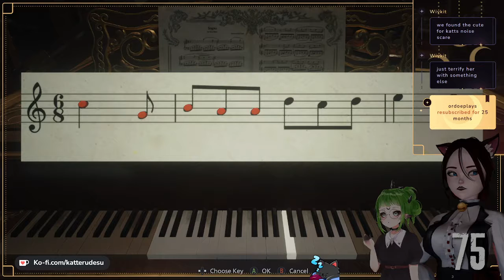Katteru Plays - Resident Evil: Village /w KrakaCorvidea - Part 1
Please enjoy Katt playing Resident Evil: Village /w KrakaCorvidea! Don't forget, Katt streams over on Twitch on Monday, Tuesday, Thursday and Friday at 10am UK!

Follow Katt!

Time Stamps:
0:00:00 - Scuff
0:01:37 - Intro
0:06:43 - Gameplay
5:15:02 - Ending